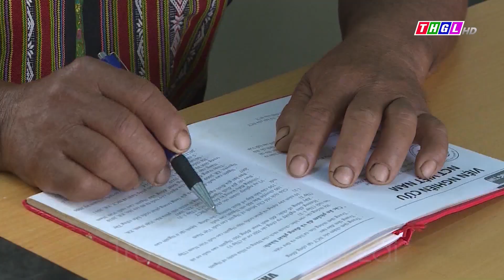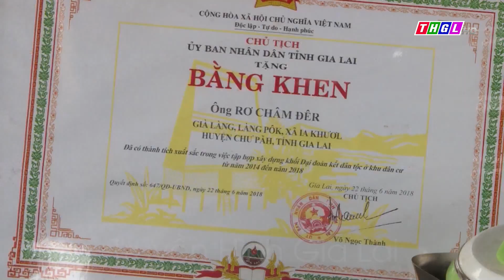Chư Păh phát huy vai trò người uy tín trong vùng đồng bào dân tộc thiểu số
Thời gian qua, người uy có tín trên địa bàn huyện Chư Păh luôn phát huy vai trò nòng cốt, đi đầu trong công tác tuyên truyền, vận động nhân dân thực hiện các chủ trương của Đảng, chính sách pháp luật Nhà nước.

Qua đó, góp phần xây dựng khối đại đoàn kết dân tộc và xây dựng quê hương ngày càng giàu đẹp.